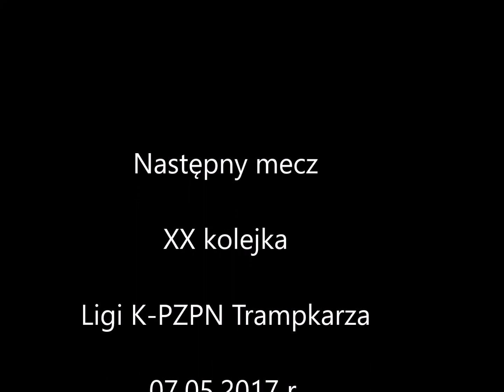Zdarzyło się wczoraj ....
Odcinek 6
MKS Włókniarz Toruń - Budowlany KS Bydgoszcz, 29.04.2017 r.